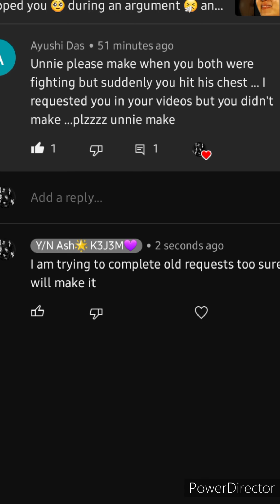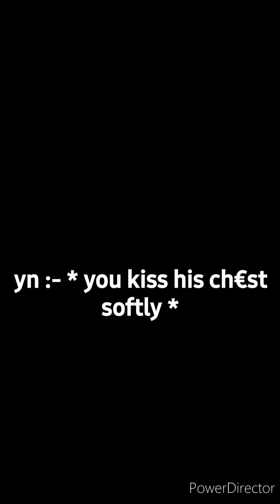BTS Reaction 💜:- when you both were fighting but suddenly you hit his chest 🥺